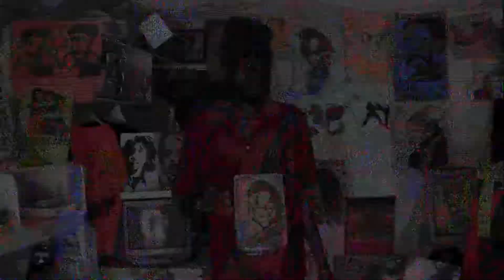Midnight Train - Bobo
Gambian artist, writer, philosopher and singer Bobo shares some of his thoughts and his arts with us in this song... Midnight Train.
Bobo's story is an amazing one, He was born in Gambia and grew up and went to school in the USA, this song is about his repatriation to Africa.